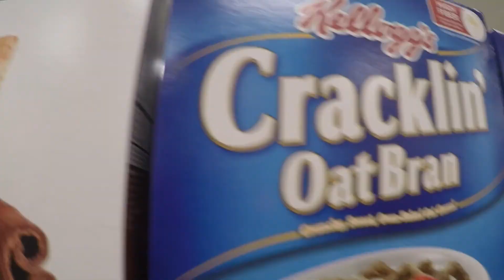EPIC DRIFT KART (FAILS)[Zing] (Doing Dumb Stuff When I'm Bored Episode 6)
So my friends Griffin and Reid and I decided to make a YouTube video because why not.

If your seeing this comment, pineapple doesn't belong on pizza